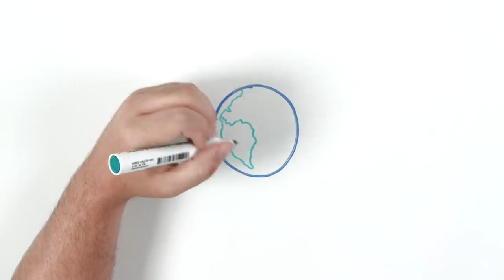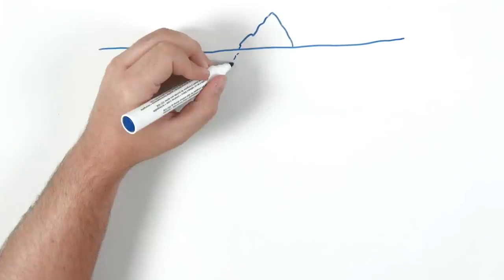Could MEGALODON Still Live In The DEEP OCEAN? | Draw my life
The legend of Megalodon is equal parts fascinating and terrifying! Today we'll be sharing some facts about this gigantic shark that we're still not quite sure if it exists... Do you think we can still find Megalodon in the deep sea?